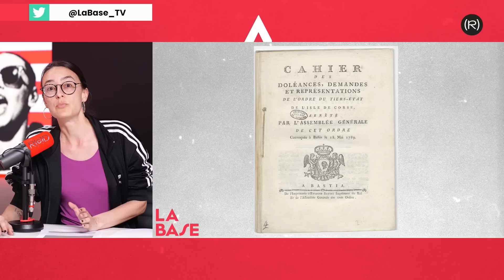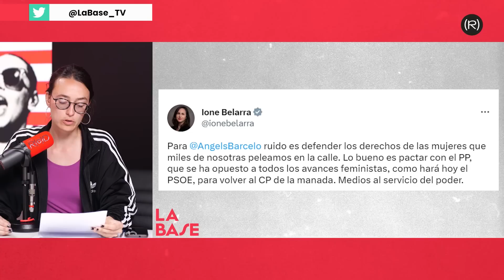La Base 3x18 | ¿Cómo se percibió el feminismo a lo largo de la Historia?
En La Base de hoy 20/04 Pablo Iglesias, Sara Serrano, Manu Levin e Inna Afinogenova, analizan la reacción antifeminista contra los avances de los derechos de las mujeres a lo largo de la historia con especial atención a la figura de Aleksandra Kolontái. Con la participación especial de Bárbara Tardón, Doctora en Estudios Interdisciplinares de Género.